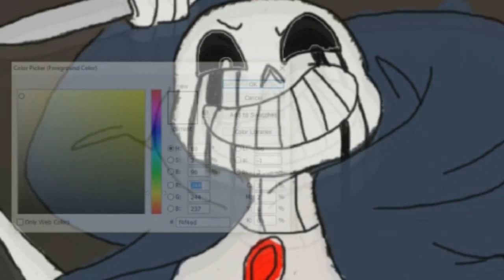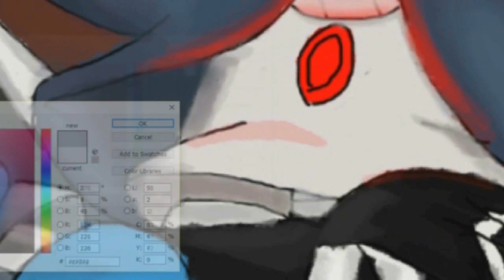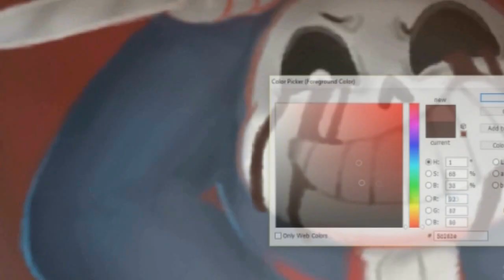underswap sans vs killer!sans (speed paint)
here it is another speed paint
it's a little crappy because my mouse decided to lag on me
but it came out pretty good i guess?
let me know your opinion down below

this art idea came from a comic by rahafwabas on tumblr
and i am making an animation i'll post it pretty soon